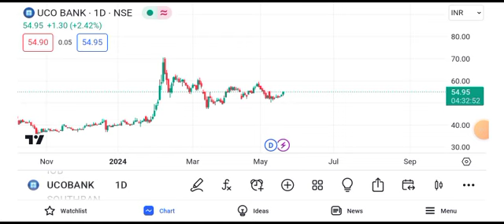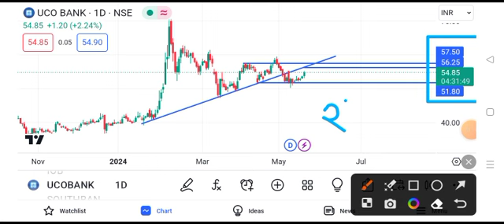uco bank share latest news || uco bank share latest news today